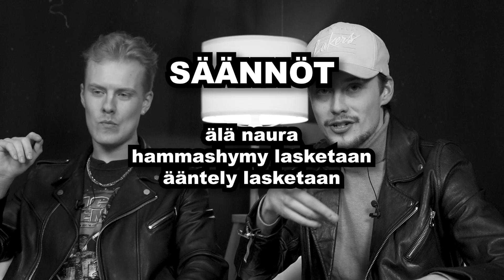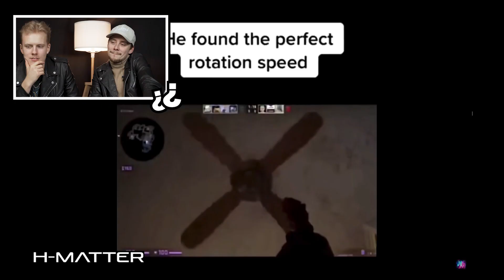ÄLÄ NAURA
KOUKUS kanava täytti 8 vuotta tarkalleen 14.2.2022.

Pitkä ja kivinen tie on ollu tänne saakka ja matka varmasti jatkuu vastaavanlaisena. Tää video on toteutettu 8 vuoden juhla spesiaaliks tätä legendaarista ÄLÄ NAURA -haastetta muistellen.